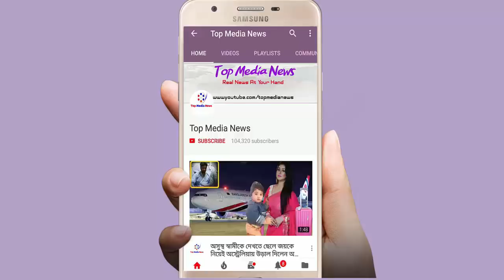প্রাক্তন স্ত্রী ও মাকে সঙ্গে নিয়ে ভোট দিয়ে যা বললেন শাকিব খান।